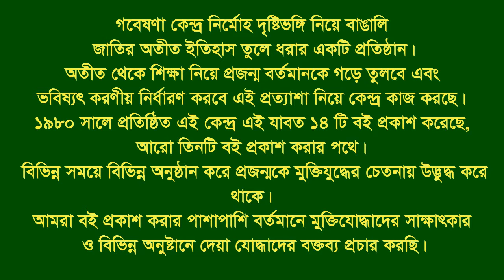Interview of Cheng Sama Mog (Cheng Marma) ।। Mati Ranga ।। Khagrachari ।। Heroic Woman